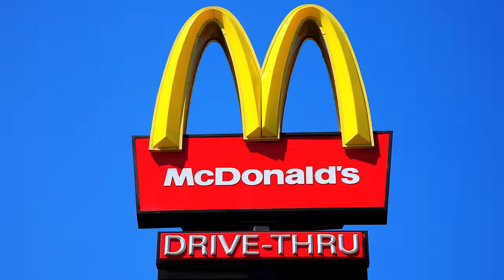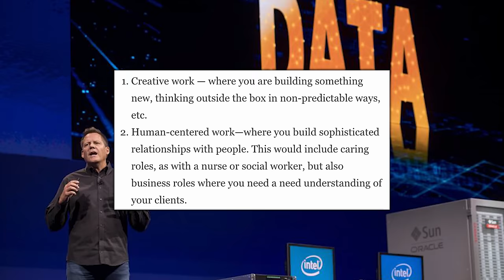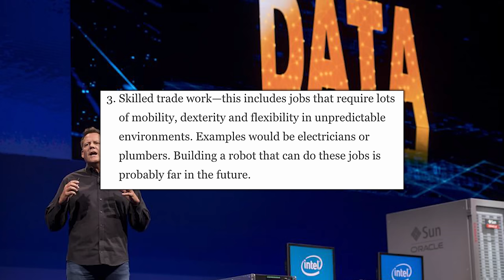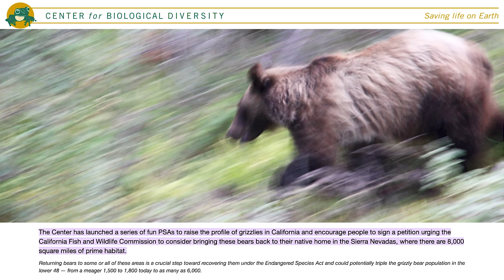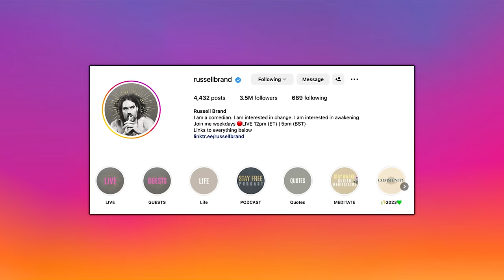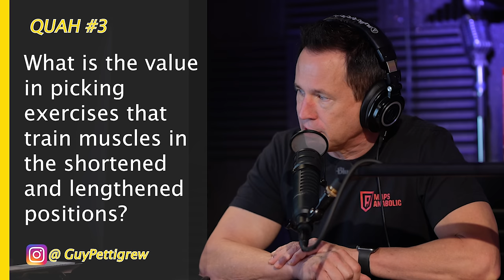Why OZEMPIC Will NOT Solve Your Fat Loss Problems | Mind Pump 2058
00:0 Mind Pump Fit Tip: Ozempic will NOT solve your fat loss issues. It is NOT the cure for your bad health. Focus on behaviors and NOT the quick fix.
18:46 Recapping the NCI Coaching Con event.
35:28 Aurelius’ five-star breakfast.
37:40 McDonald’s is quietly changing the fast-food industry.
43:34 Will innovation get rid of all work?
49:27 Bringing the Grizzly Bear back to California.
43:55 The recommendations on sodium are garbage.
56:10 Shout out to Russell Brand.

57:34 Quah question #1 - What’s more important for building muscle, reps/load, or tempo?
1:02:08 Quah question #2 - I can often grind out a few extra reps if I take a pause (2-5 seconds) between the last few reps of a set to catch my breath. Does that mean I am "cheating" and should just end the set when I start slowing down too much?
1:04:20 Quah question #3 - What is the value of picking exercises that train muscles in the shortened and lengthened positions?
1:08:31 Quah question #4 - What are the best lower body exercises for older people with osteopenia in the legs?

Mind Pump gives away free bloodwork to four lucky people a month! TRANSCEND your goals!

Mind Pump #2017: The Best Peptides For Fat Loss With Dr. William Seeds

McDonald's Is Quietly Opening New Stores With Robot Employees

What is Auto-GPT And Is Now The Time To Freak Out About AI?

Grizzly Bears Might Return to California. Is the State Ready?

Mind Pump #1377: From Couch To Deep Squat In 90 Days

People Mentioned
Jason Phillips (@nci_ceo_jason) Instagram
Russell Brand (@russellbrand) Instagram